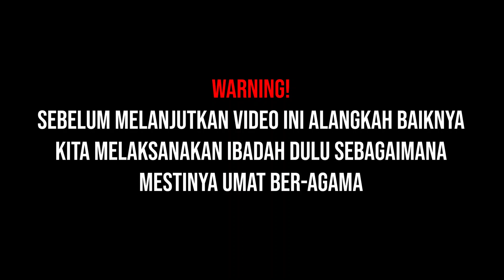MITSUBISHI CANTER BARU SIAP MENUJU KAROSERI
untuk info pemesanan merchandise bohlawok dan info tentang Bohlawok ataupun ada keperluan lain
silahkan bs menghubungi kami melalui

-atau melalui instagram @bohlawok
-atau melalui shoope